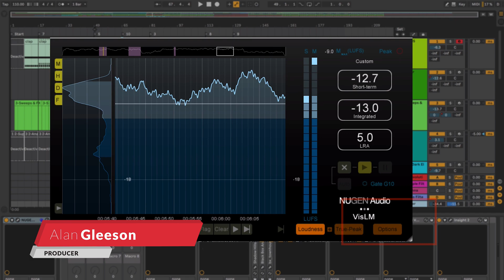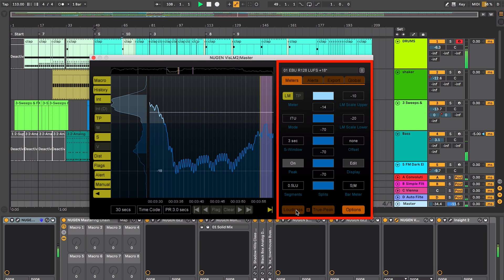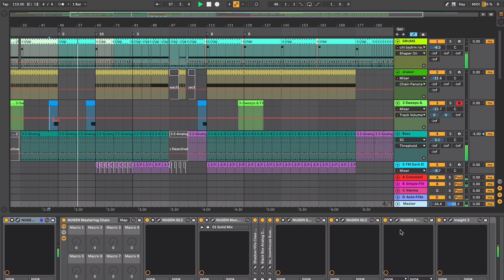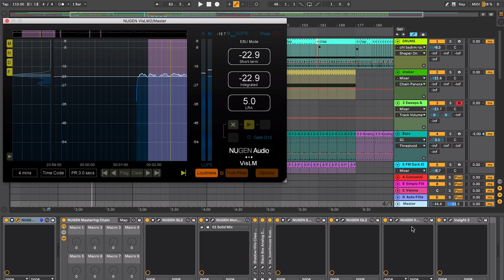NUGEN VisLM Loudness Meter Plugin Review